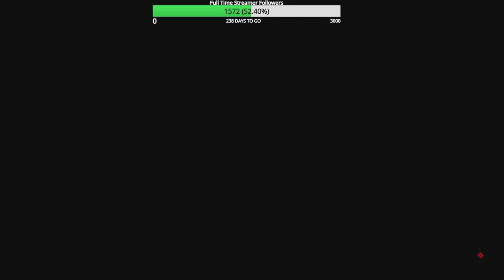Road to Full MW3 Zombie Mastery Episode 183 BP50 Golden Enigma